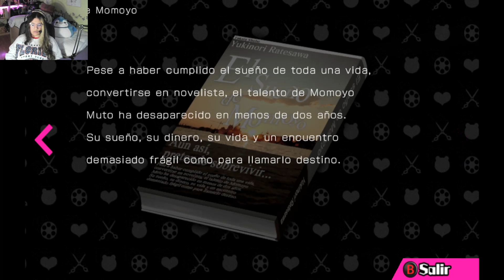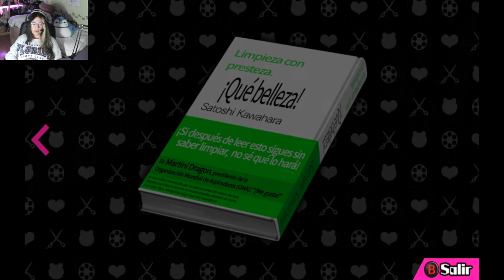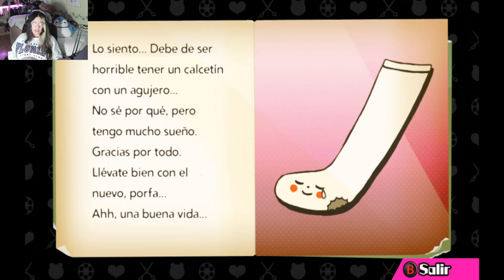Los SECRETOS de MONACA y sus secuaces | Danganronpa Another Episode: Ultra Despair Girls #24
En este capítulo nos preparamos al final, en el cual descubrimos todos los secretos de los niños, pero sobre todo: DE MONACA
Tenemos toda la información, ahora tocará enfrentarse a la niña del demonio... Bueno, a la niña de Junko...

Espero que os esté gustando la serie ;)

*Este vídeo es un fragmente de un directo de Twitch, me puedes seguir ahí si quieres verme en directo ^^